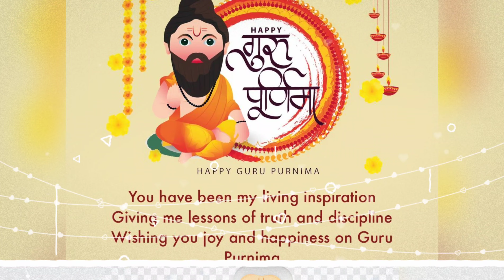Guru Purnima status 2021 / guru purnima whatsapp status